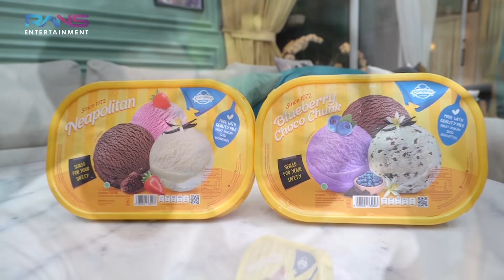NAGITA AJARIN DIMAS MASAK BIAR BISA MENU BARU GAK CUMA BAKSO!!!